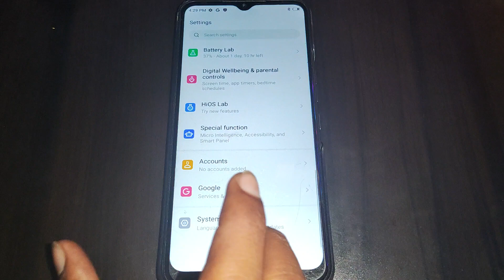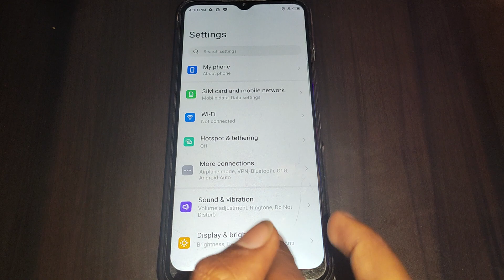Tecno Spark 8T use network provided time set kaise kare,date and time setting Tecno Spark 8T